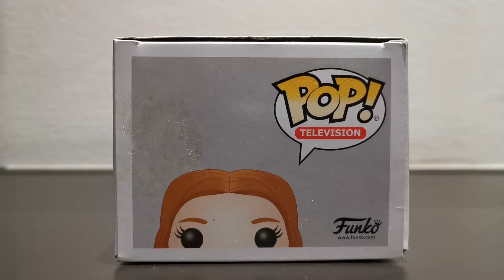FUNKO POP​ MAX STRANGER THINGS Review รีวิวฟังโกะ ป็อป​ แมกซ์​ สเตรนเจอร์ติง